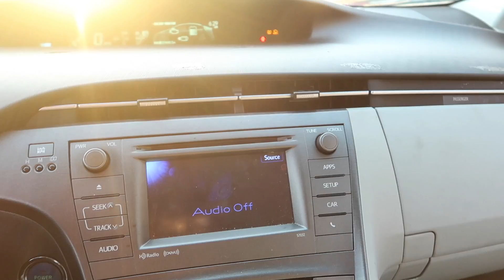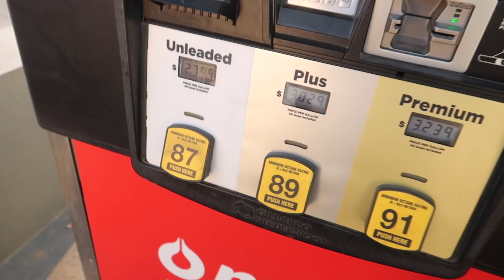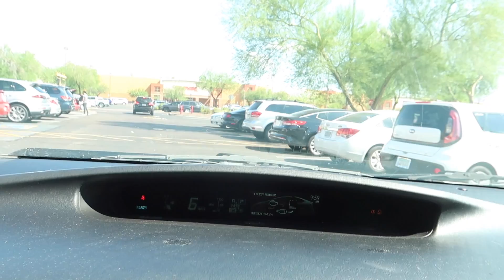ASÍ PASÉ EL RETÉN DE MIGRACION Huyy que nervios| NOE PLEITEZ VLOGS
Pasando retén de migración en YUMA ARIZONA